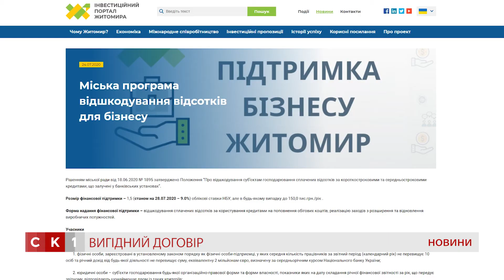Місцева влада та «Укргазбанк» здійснюють фінансову підтримку малого бізнесу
Підтримати малий та середній бізнес під час пандемії. Укргазбанк першим відгукнувся на пропозицію Житомирської МР щодо розробки механізму фінансової підтримки малого бізнесу